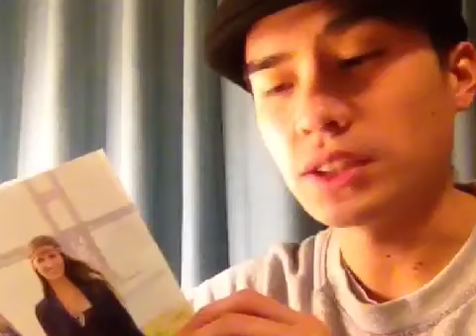Turtle Wayne Drawing On A Magazine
Turtle Wayne drawing on a model on a page of a magazine. Turtle Wayne theme song by Taron Grizzell and Amir Amiri.